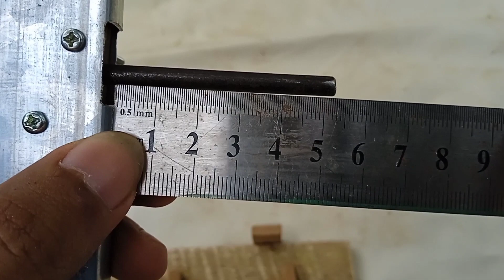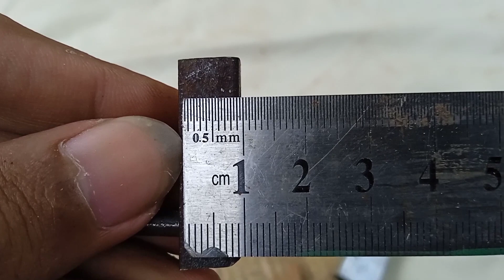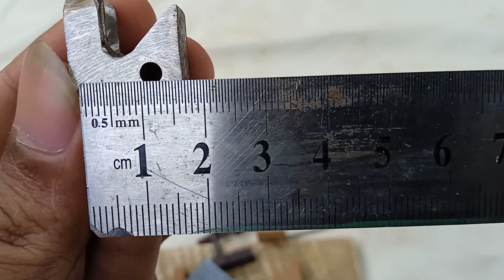Crossbow DIY Project | Cheap and Easy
Rubber band powered simulation, cheap, sturdy, and easy.